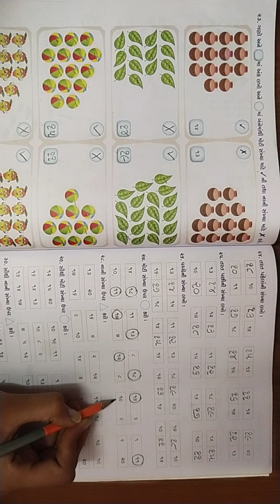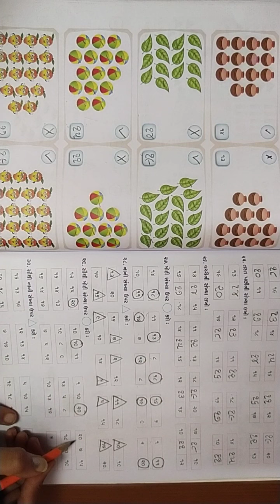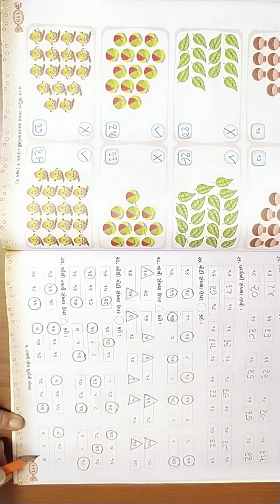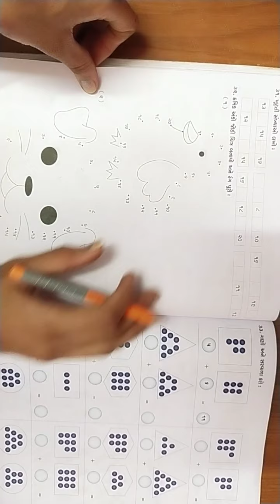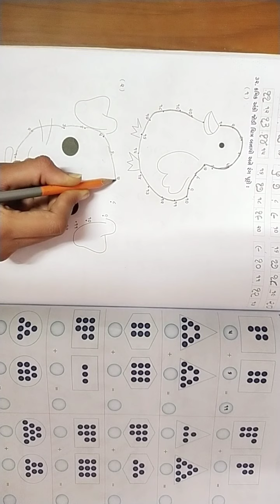|| ધોરણ-૧ || ગણિત|| પાઠ-૫ || તારીખ-૨૭/૦૯/૨૦૨૦